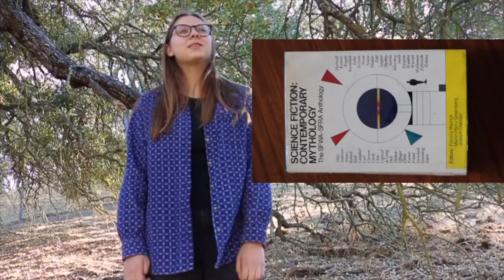Autumn Favorites! 🍂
0:36 - corduroy
 1:10 - entertainment in general
 1:37 - Over The Garden Wall - watchable on Hulu, I used a free trial hehe
 2:34 - The Good Place - first seasons on Netflix, final season airing as I write this on NBC
3:53 - The Magnus Archives
 5:11 - short stories
 6:32 - music
6:50 - my fall Spotify playlist
 8:12 - mug cakes
 8:46 - clouds (no link, just check outside and if there aren’t any keep checking in)
9:24 - Inktober
10:34 - my podcast!
10:40 - my poem!

I know this is a smidgy late, but technically winter doesn't start until December 21, and the leaves still haven't all fallen where I'm from, so... ¯\_(ツ)_/¯
I hope you enjoy it, and have a fabulous fall/winter/spring/summer (i see you, southern hemisphere!)